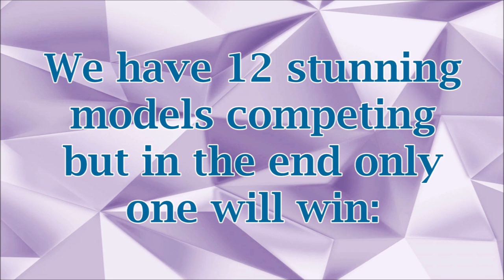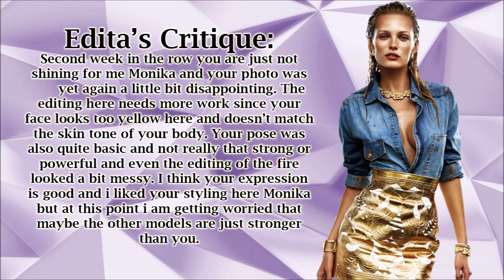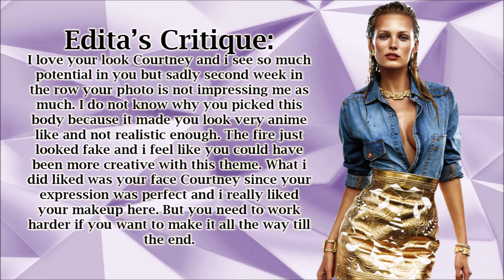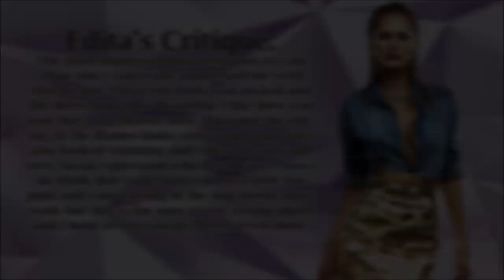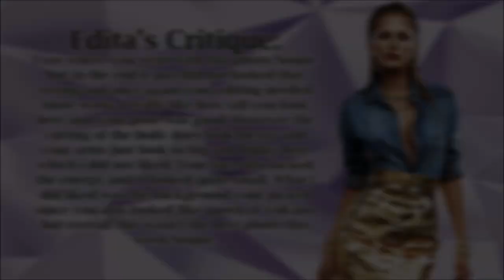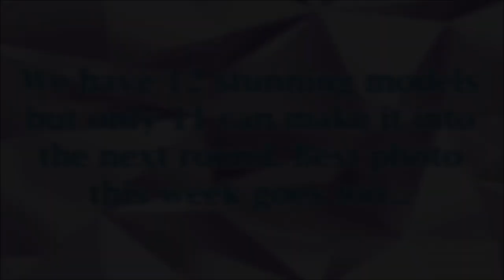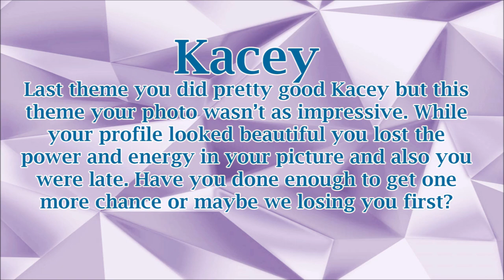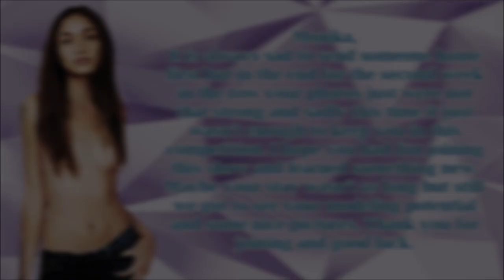Super's Next Top Model Cycle 9 Episode 2 [Fire Queens]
The second episode is here! Please give this video a big LIKE because i put a lot of hard work into this episode and i hope that you all going to like it :D Im very sorry for the eliminaited girl but some one has to be eliminaited :(

Cast:

Louise Mikkelsen - Szaßi Antmfan
Juste Juozapaityte - Mantas YT
Le Thanh Thao - Tristan Clint
Noune Kazaryan - Peter Jerome Del Rosario
Le Thi Kim Dung - Đờ Hờ
Nina Burns - Pham Dat
Courtney Nelson - Mari Ntm
Monika Sta Maria - Kebin Alonzo
Abby Chong - Jared Ntm
Nguyen Thi Cha Mi - Brianna Pham
Kacey Legget - Chitown Male
Sasha Palma - FreeSpirit